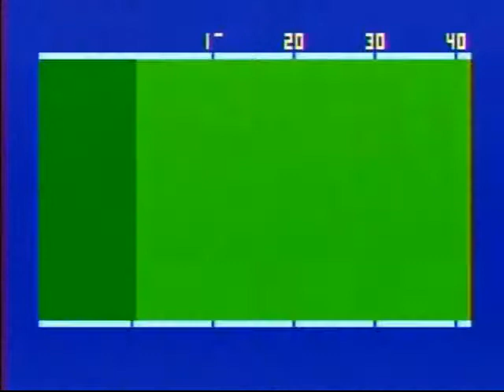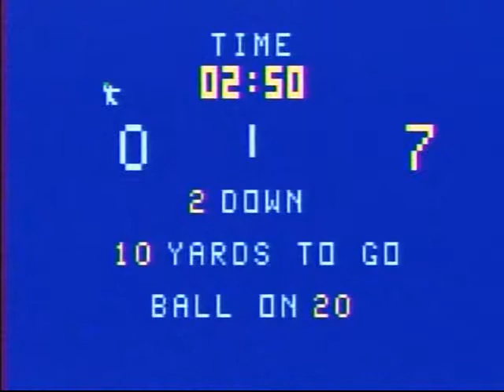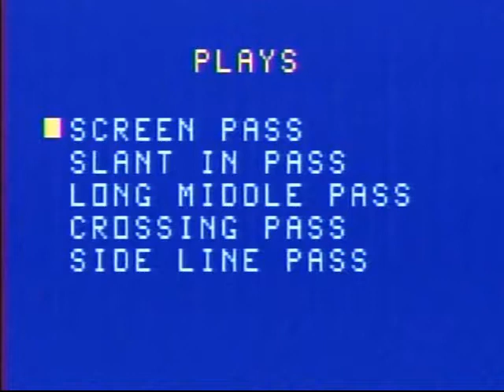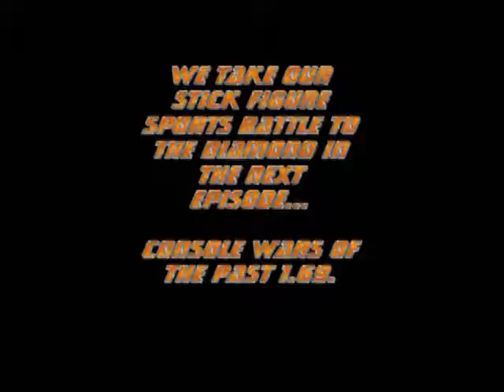Console Wars of the Past 1.68 - Bally Astrocade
Console Wars of the Past looks into various video game consoles to bring back the wonders of yesteryear. Join Ray and Lindsey as we take a look at an intriguing early contender, the Bally Astrocade. See the impact that this console had on the early video game market.

** Follow Ray on Twitter! @raymondtennant1

** Follow Lindsey on Instagram! @lindsically